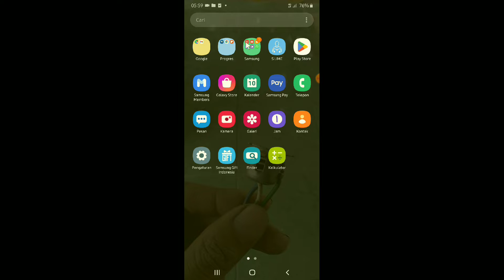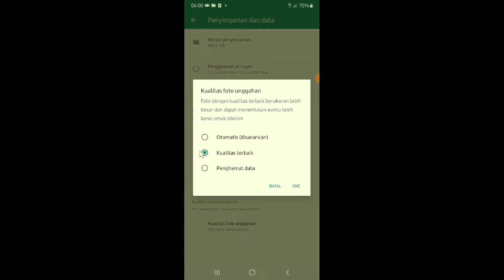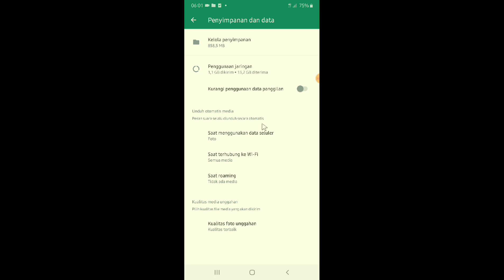Cara Agar status WA tidak buram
halo teman-teman bertemu lagi dengan saya nah kali ini saya akan membahas tentang WhatsApp nah untuk topik yang akan saya angkat adalah tentang bagaimana Cara Agar status WA tidak buram

nah untuk teman-teman sekalian yang mau mengatasi status WA kurang jernih maka bisa menerapkan tips dari saya yang dijamin sangat mudah cepat dan dapat diterapkan langsung

sekian tutorial dari saya semoga trik ini bermanfaat ikuti terus video saya berikutnya agar kalian tidak ketinggalan seputar informasi Android lainnya sekian dan terima kasih